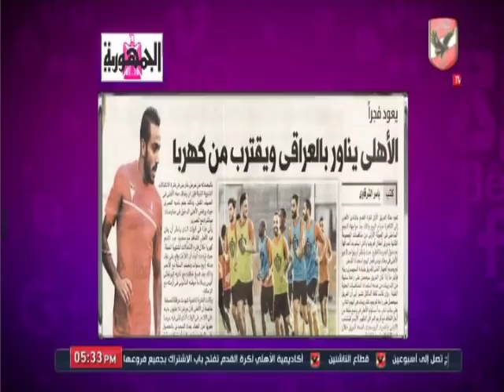امير هشام يكشف حقيقة رحيل "جيرالدو" وانضمام "كهربا" لصفوف الاهلى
التردد: 12341 أفقي.
القمر: نايل سات.
معامل الخطأ: 5/6.
معدل الترميز: 27500